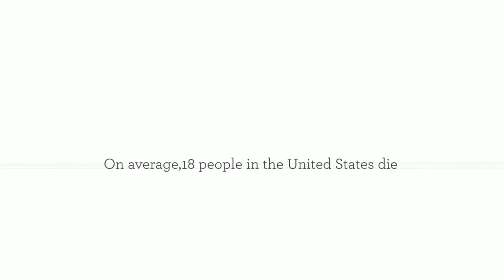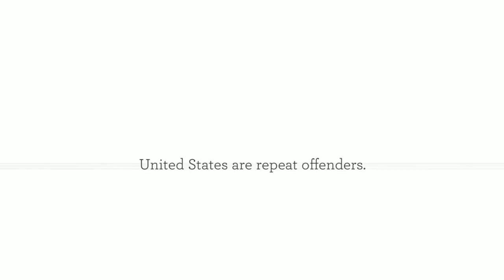Growe Eisen Karlen